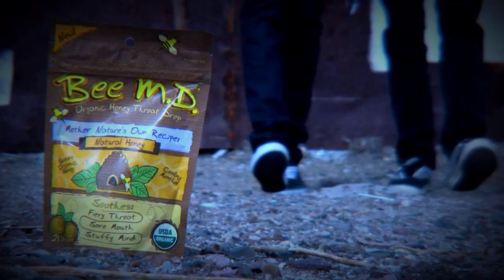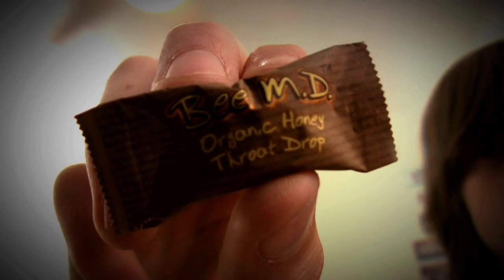"Bee FF Rap"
This is a song about Trexten and I (Eli).

Equiptment Used:

Canon HV30 with Raynox 6600Pro Wideangle Lens, Canon XH-A1 Lens Hood and Rode Video Mic. Platinum Plus by Sunpak (Tripod).

Software Used:

Sony Vegas 9.0, After Effects CS4, Photoshop CS4.